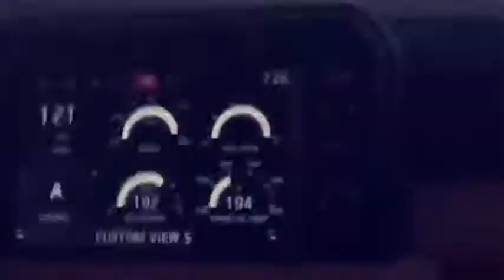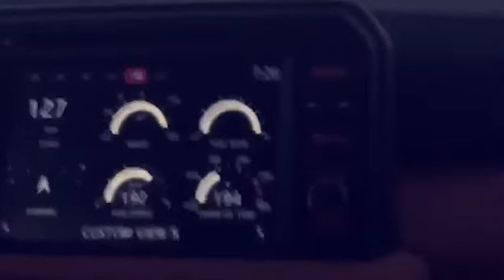Tanner fox--- Why 2017 Is changed My Life!!!....